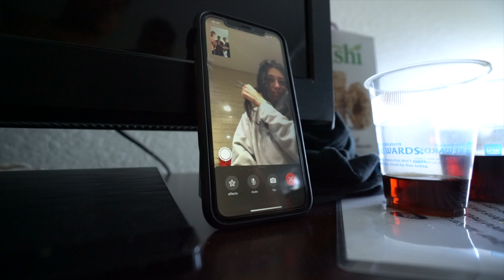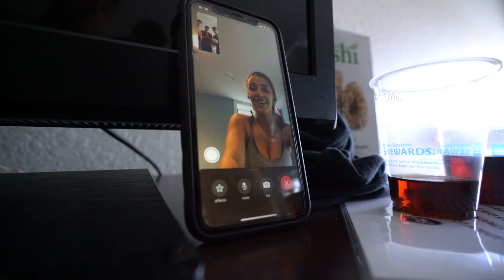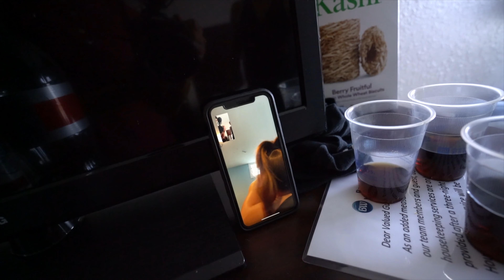SMF Tampa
Leave a positive comment for the YouTube algorithm 😇